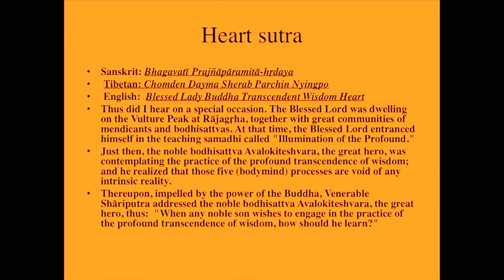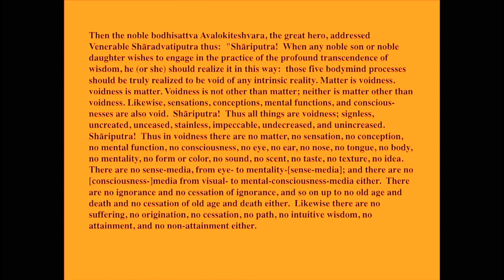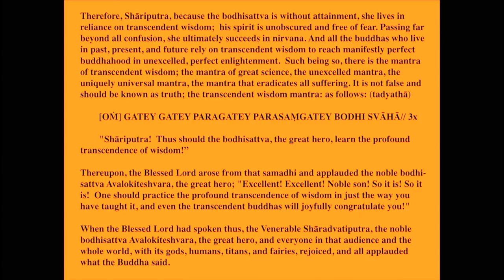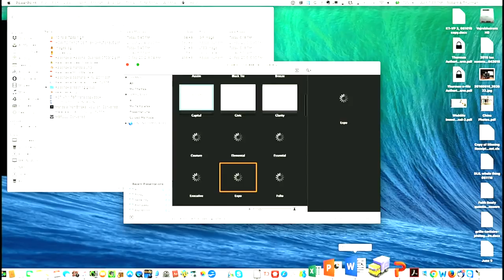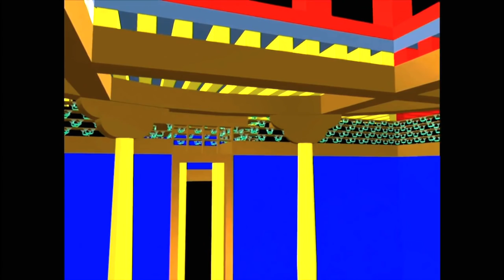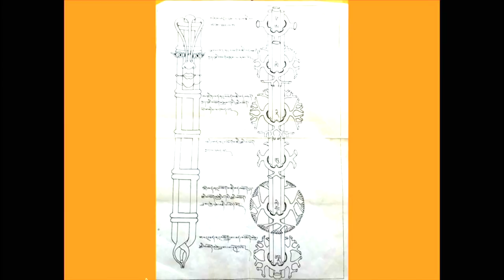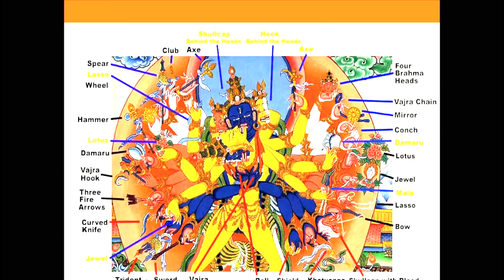What is the Kalachakra? Buddhism Explained with Robert A.F. Thurman : Force For Good Class Series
Professor Robert A.F. Thurman opens with a group recitation of the Buddhist Heart Sutra before leading an in depth introduction to the Kalachakra Tantra, it's mandala, meditations practice and study.

This teaching is an archive recording of the Tibet House US Class "Force For Good : Kalachakra Yogas : Sadhana + Intuition Chapters" held in New York City in 2016.

This talk was recorded during the 2016 Force For Good Class Series at Tibet House US in New York City. ‘A Force For Good’ is a Tibet House US course to further the Dalai Lama’s contemporary world initiatives, from His Holiness’ American Institute of Buddhist Studies and Mind & Life Institute science dialogues (Universe in a Single Atom) and His creation of Abhidharma 2.0 through the “Science for Monks” programs, his “secular ethics” (Ethics for the New Millennium and Beyond Religion), His nonviolent approach to conflict resolution, including His Nobel Peace Laureate activities to seek dialogue and a win-win reconciliation with China in the face of the ongoing ethnicidal policies in Tibet (Freedom in Exile and Man of Peace: The Illustrated Life Story of Tibet’s Dalai Lama) & along with his emphasis on positive activism (A New Reality: Charter of Universal Responsibility).